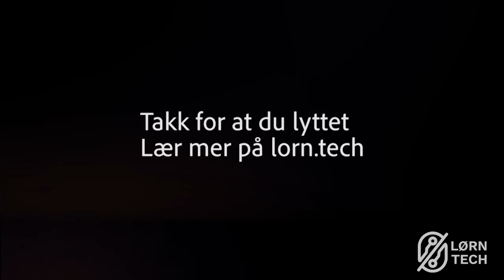C1159_220325_Hågen Buran og Svein Erik Veie: Fagforening som innovasjonsdriver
I denne episoden av LØRN møter Silvija Seres, Hågen Buran og Svein Erik Veie, som er fagforeningsledere i hhv Nito og Fellesforbundet. Serien dreier seg om Norske Skog Skogn og bedriftens visjon om å skape grønne verdier. Ambisjonen er å utvikle regionens mest attraktive bedrift gjennom samhandling og verdiskaping i verdensklasse basert på fornybare naturressurser. Temaet i dag er blant annet fagforeningen og partssamarbeidet som innovasjonsdriver.